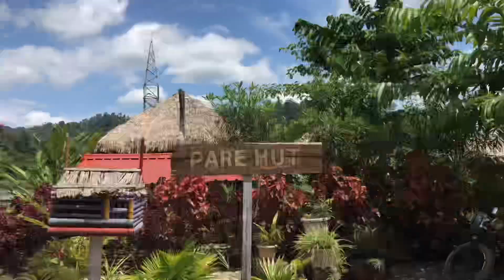Date with Mom / visited Pare Hut / calm Vlog/ Arunachal Pradesh//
Hello people ❤️
It’s a new Vlog
Hope everyone’s doing fine …